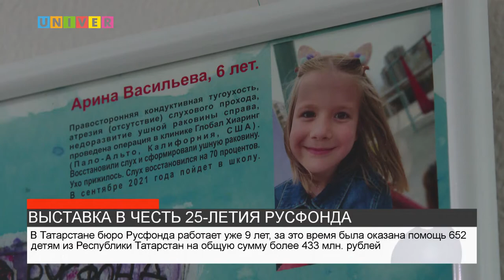ВЫСТАВКА В ЧЕСТЬ 25 ЛЕТИЯ РУСФОНДА